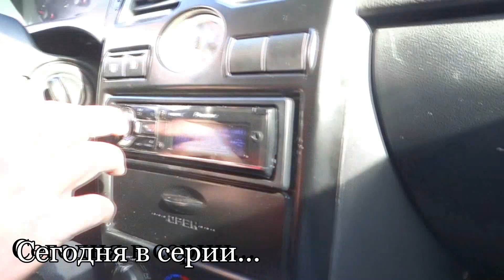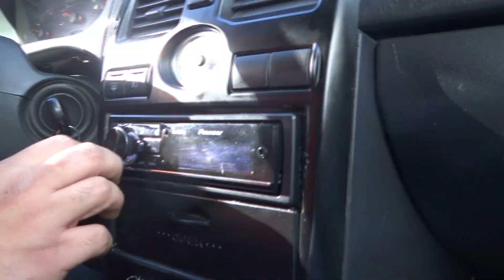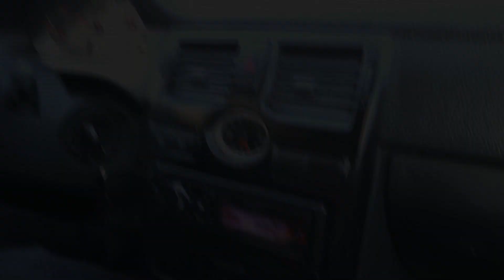ПРИОРА ЗА 90К/ПОСТАВИЛИ НОВЫЕ ДИСКИ R17!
Всем привет пацаны!
В этой серии поставили новые диски FORMULA R-17 за 30тысяч вместе с резиной!Как вы считаете,вид дали они?

Комплектующие выхлопной системы.

Кстати параллельно запускаем проект PANDA в новом облике!
Будет интересно:)

★Я в Инстаграмме reznichenko_sergei

                                       МОЙ ПРОЕКТ!